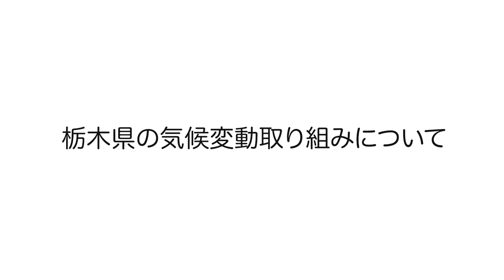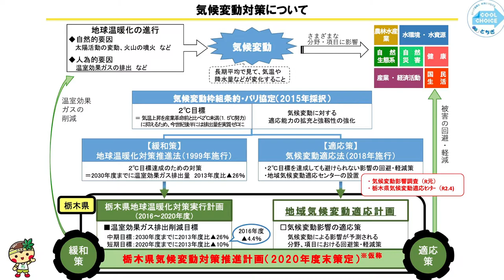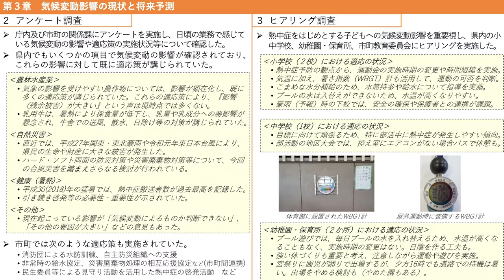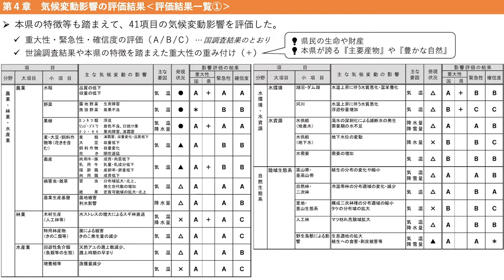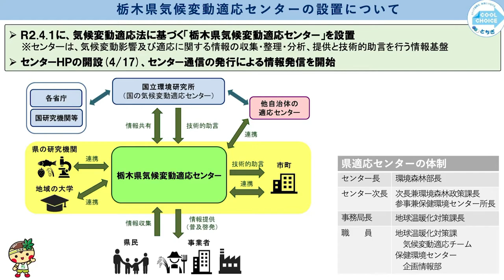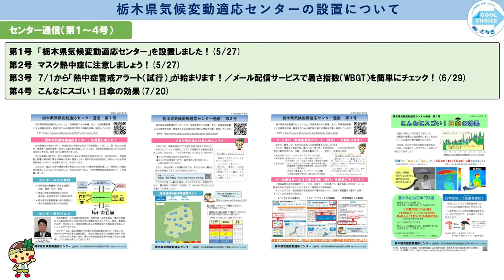【Interview】栃木県気候変動適応センター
栃木県は令和２年４月１日に気候変動適応法第13条に基づく「地域気候変動適応センター」を設置しました。本庁の「気候変動対策課」と地方環境研究所である「栃木県保健環境センター」が共同でセンター業務を担っています。

また、栃木県気候変動適応センターでは夏季イベントにおける熱中症ガイドライン(環境省)において、 暑さ対策として推奨されているミストとテントを活用した一時休憩所「ミストテント」の貸出を行っています。   また、熱中症の予防対策に合わせて、気候変動及びその影響についての普及啓発を行っています。テントによる遮熱と、ミストの気化熱扇風機の風を加える複合的な対策により、体感温度を下げることができるものです。

2:40 からは栃木県気候変動適応センターが定期的に発行する「センター通信」について、
4:29 からは栃木県の適応への取組について紹介しています。

※2020年8月撮影時点では「栃木県環境森林部地球温暖化対策課」でしたが、現在は「栃木県環境森林部気候変動対策課」に変更となりました。